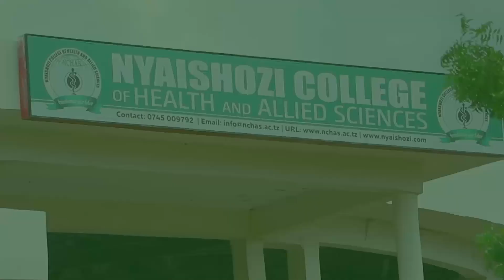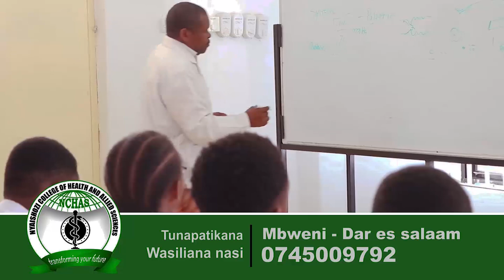MBUNGE GWAJIMA AOMBA KUHOJIWA Akiwa AMESISIMA, AGOMEA KITI, AKUBALI MIC, "LEO NI SAWA"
Mbunge wa Kawe Joseph Gwajima Leo August 25, 2021Amefika Mbele Ya Kamati Ya Kudumu Ya Haki Na Madaraka Ya Bunge Kuendelea Na Mahojiano Kutusu Tuhuma Zinazomkabili Za Kusema Uongo